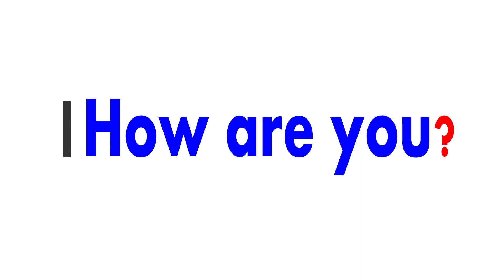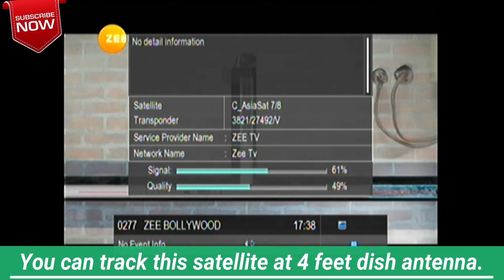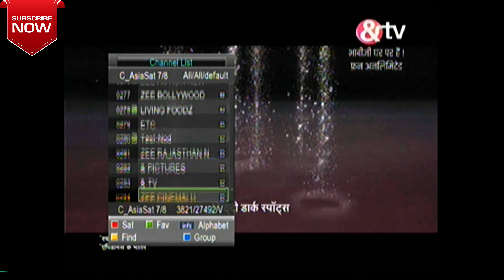Some paid channels free to air on ASIASAT 7 at 105e C band satellite